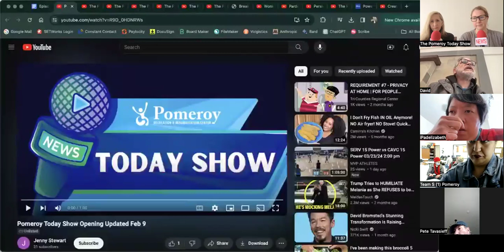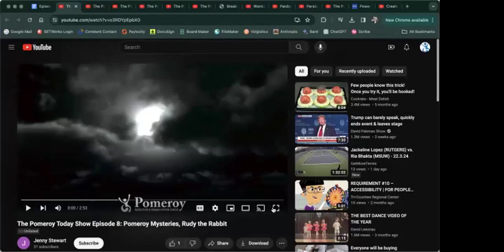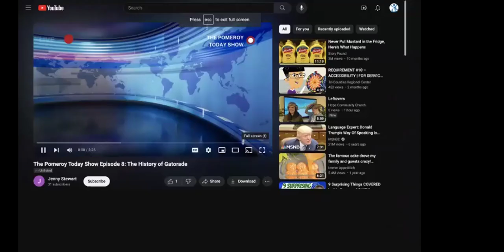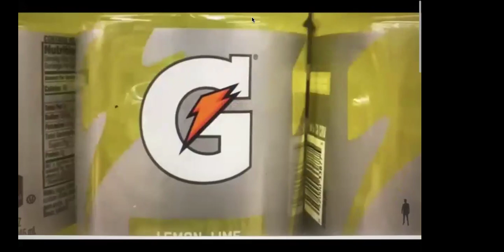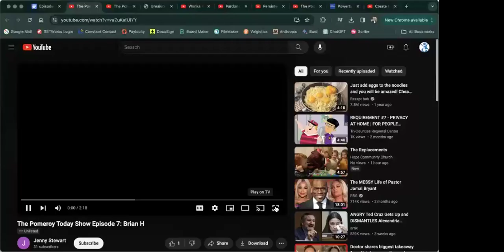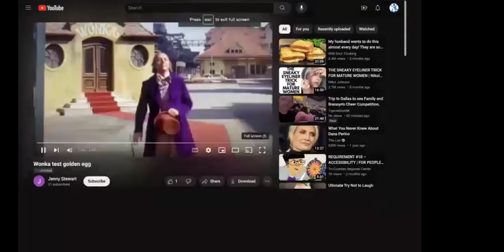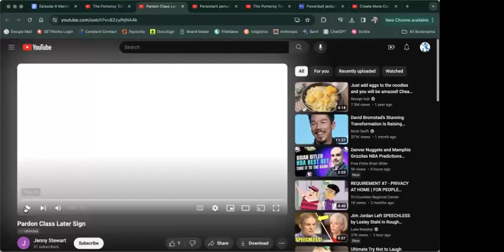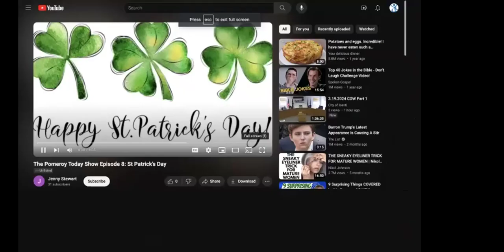The Pomeroy Today Show Episode #8 (March 25th, 2024)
Episode #8 Segments:
Show Opening (Length: 1:00)

Pomeroy Mysteries, Rudy the Rabbit (Length: 2:53)

60 Second Drive By: Gem from Team R+ (Length: 1:55)

Sports: The History of GATORADE (Length: 3:25)

Getting to Know Caitlin (Length: 3:26)

Pomeroy Today Show Tribute: Roy’s Birthday! (Length: 4:09)

BREAKING NEWS! Willy Wonka Golden Egg (Length: 1:50)

Public Service Announcement: The ”Later” sign (Length: 1:07)

Viewer Mail St. Patrick’s Day (Length: 3:05)